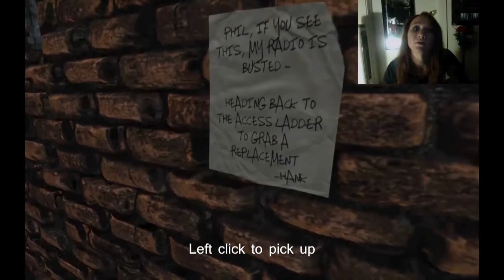Amy Vanish 1 - Awkward Toaster Gaming